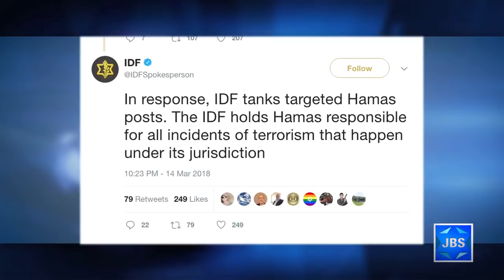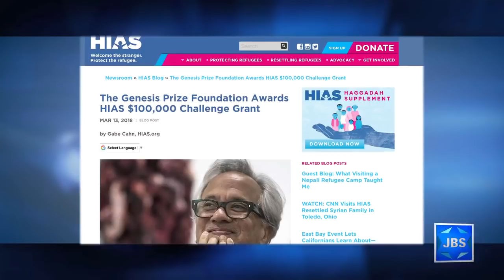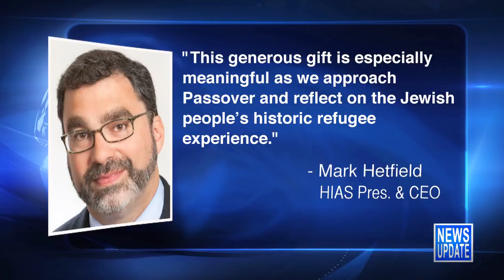JBS News Update - 3/15/18